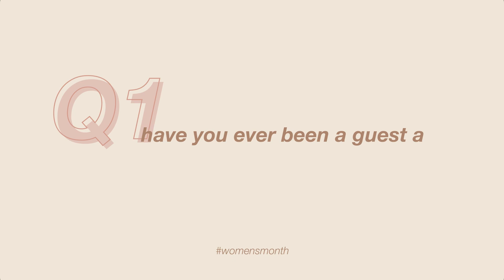SURVIVING HEARTBREAK: Relationship vs Friendship Breakups and Healing a Broken Heart | The B Word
Welcome to the heartbreak hotel, how can we help you?

In this episode we're talking heartbreak. From relationship breakups to friendship breakups, our go to coping mechanisms and how we heal from a broken heart. We also answer your dilemmas when it comes to heartbreak.

Enjoy this episode y'all x

✰ TIMESTAMPS ✰
00:00 - Intro
01:25 - Have You Ever had your Heart Broken?
03:50 - Breakup Personality
06:35 - Friendship breakups vs Romantic Breakups
08:55 - I love him but need to end the relationship
10:26 - Closure from friendship breakups
13:22 - Rebounds
14:50 - Outgrowing high school friends
17:22 - Situationship Breakups
19:12 - How To Survive heartbreak

✰ MEET THE GURLS ✰